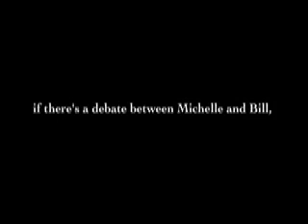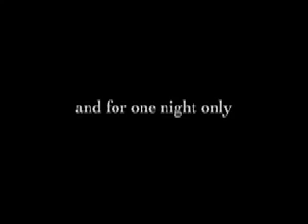The First Mate Debate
The First Mate Debate is a forum for debate between the partners or "mates" of political candidates seeking The Presidency of the United States. Free from the boundaries of gender, legal status, or sexual preference all participants stand on equal ground.  Debates are conducted and televised live prior to both the Democratic and Republican Primaries, as well as the General Election for the office of President of the United States.